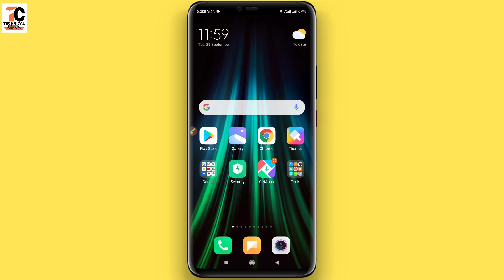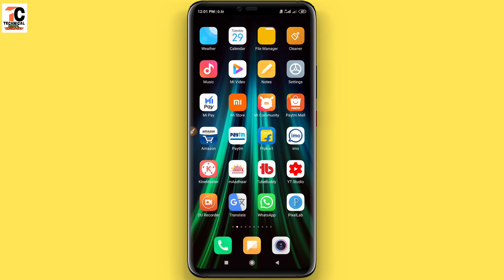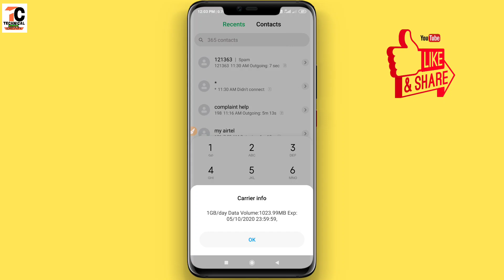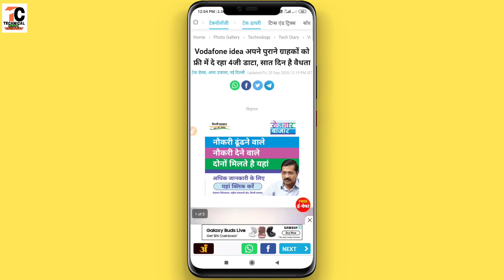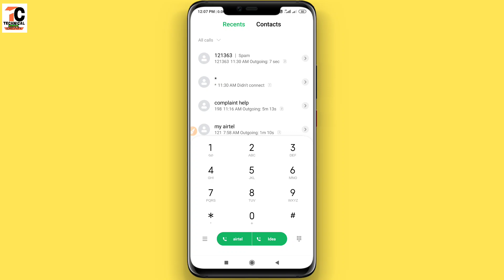Idea Free 7GB 4G Data Offer | Idea Free Data Code | Idea Free Internet Trick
Idea Free 7GB 4G Data Offer 2020 | Idea Free Data Code | Idea Free Internet Trick | Idea Free Data

  Dosto Is Video me Maine Aapko ye bataya hai ki aap apne idea ke sim 7 gb free data kaise prapt kar sakte hain.
pasand aayega.
Thank you so much .